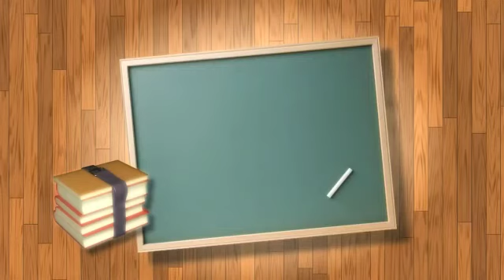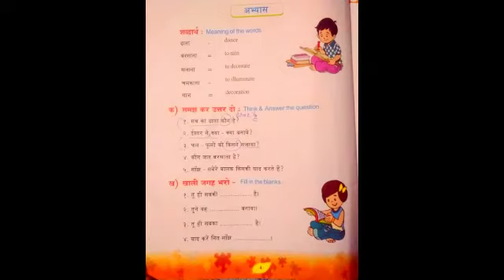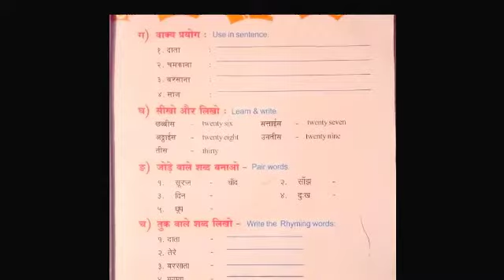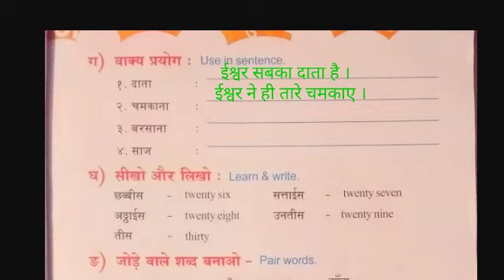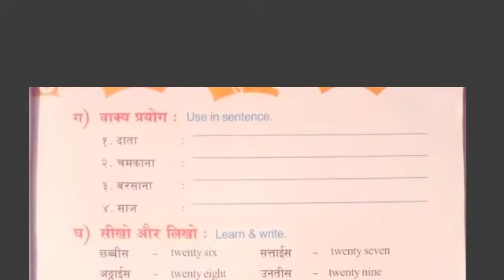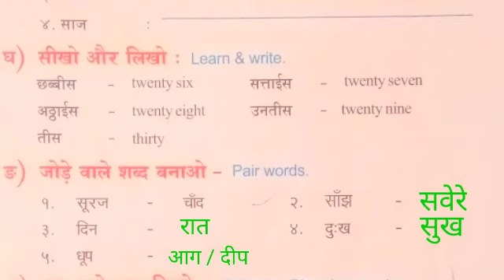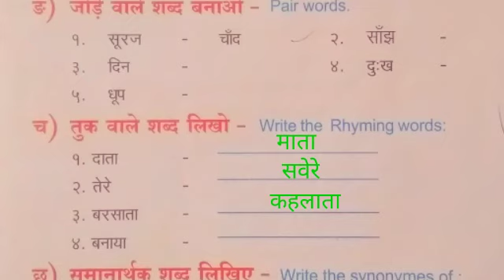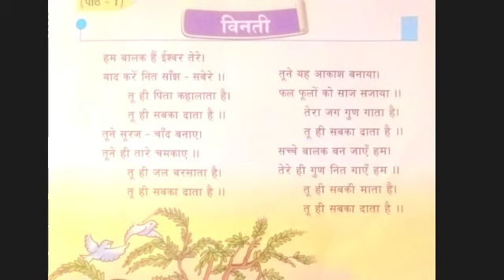St Mary's School Manappally - Hindi Online Class-Std. IV